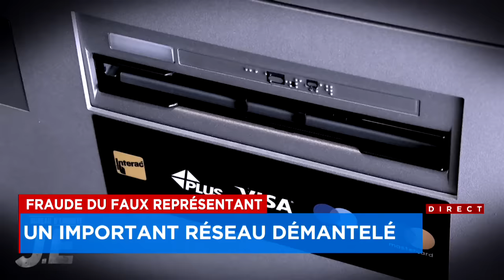Vaste opération policière: coup dur pour des fraudeurs sans cœur - reportage